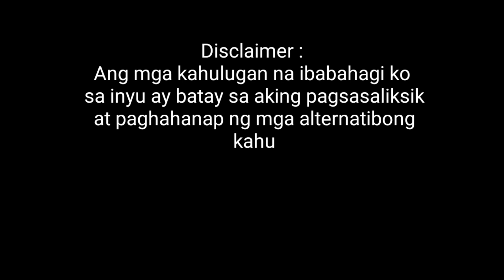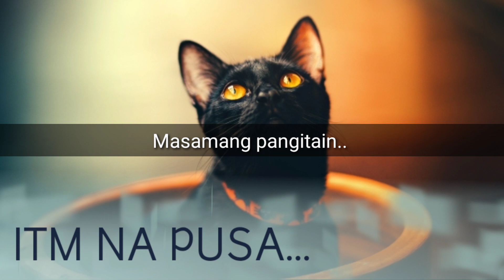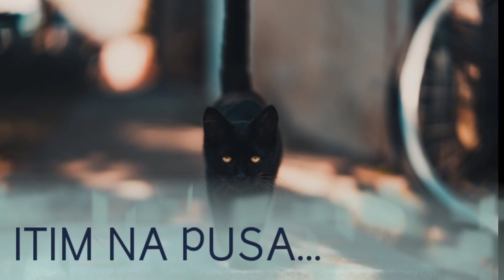🔴 may dala na mga kakila - kilabot sa Buhay | KAHULUGAN NG ITIM NA PUSA